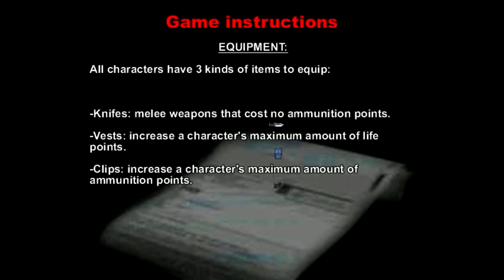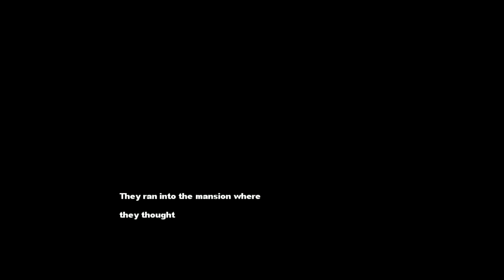Let's Play Resident Evil RPG Rebirth #001 - Das Grauen beginnt... (German/HD)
Mein erstes Let's Play auf meinem neuen Kanal :)
Tut mir Leid, dass der Einstieg etwas holprig ist. Es ist schon etwas länger her, dass ich ein LP eingeleitet habe. Bitte verzeiht mir. Der nächste Part sollte besser werden :)

Bizarre Morde geschehen in Racoon City. Menschen werden angefallen und nahezu komplett aufgefressen.
Das Bravo-Team ist in den Arklay Mountains verschollen. Die S.T.A.R.S sendet das Alpha-Team das Bravo-Team zu retten. Dort gelandet machen sie eine grauenvolle Entdeckung.

Interesse geweckt?

RPG Maker XP by evibiel & AlinhoAlisson
released 2013

Kritik und Anregungen sind sehr erwünscht :)